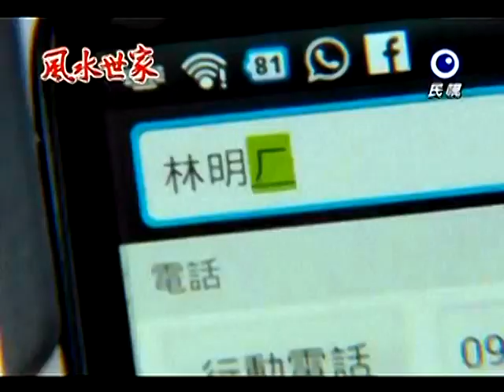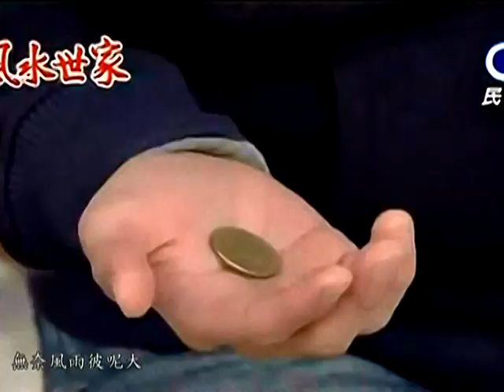恩惠之戀MV-最愛你的人